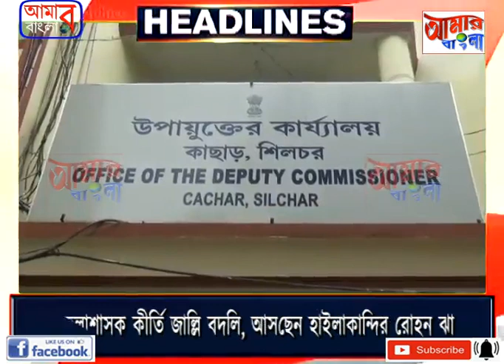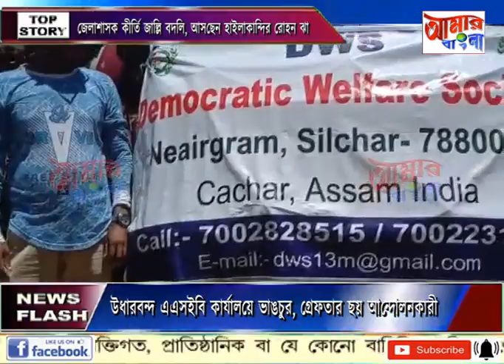AAMAR BANGLA NEWS # 12 07 2022